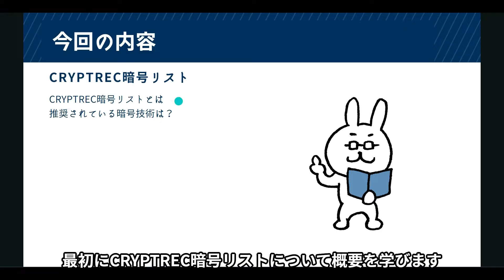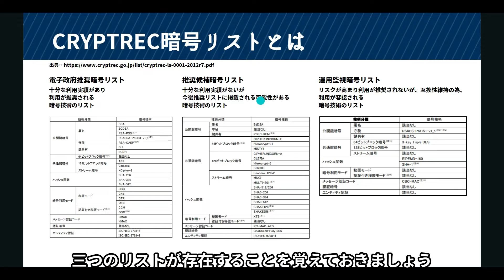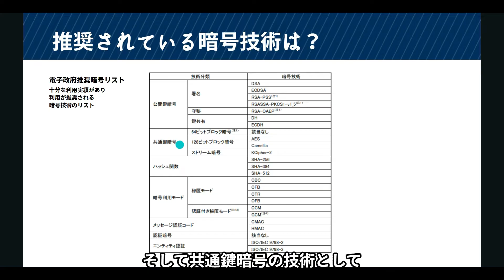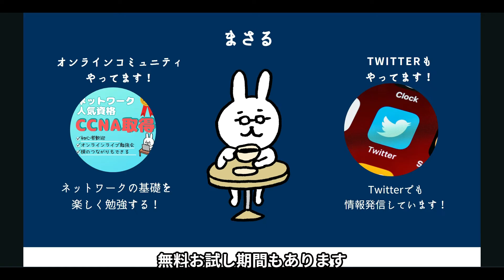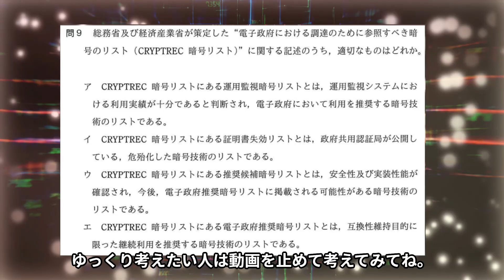#9【サクッと学べる支援士対策】CRYPTREC暗号リスト